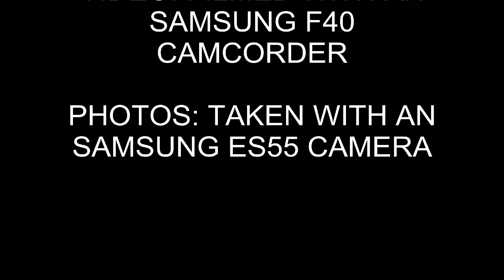Freightliner Class 66, 66513, 4H70 Passing Through Rugeley Town (9th June 2011)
Freightliner Class 66, 66513 working the 4H70 out of Rugeley Power Station to Blackwell, this video shows 66513 passing over the A51 and Rugeley Town Station, filmed 9th June 2011